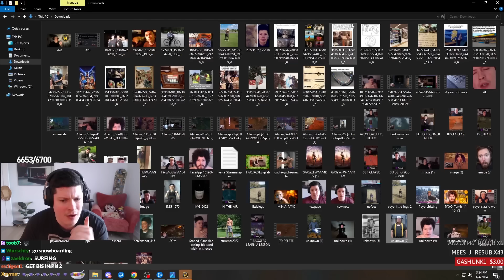This PLAYER is GIGACHAD in SEASON of DISCOVERY!